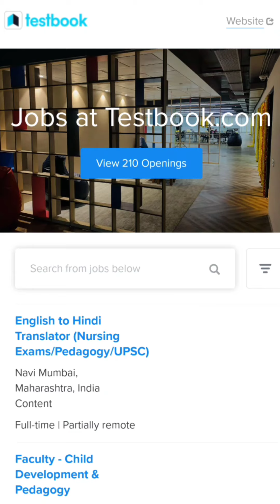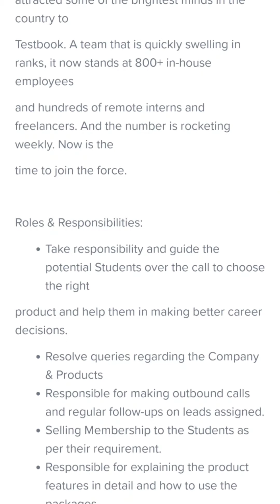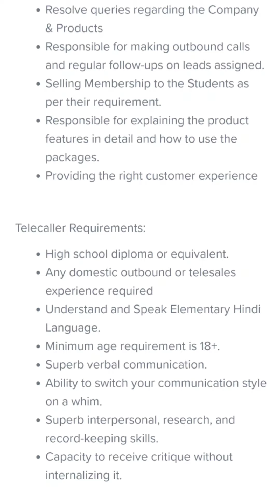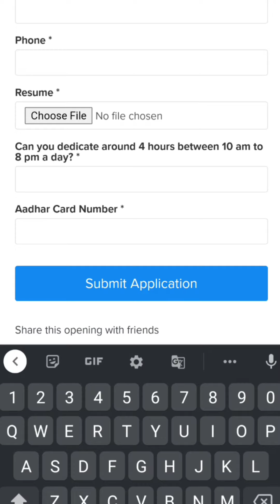Testbook Customer Service Job 2022|Testbook Work from home job|Testbook Part time jobs for students